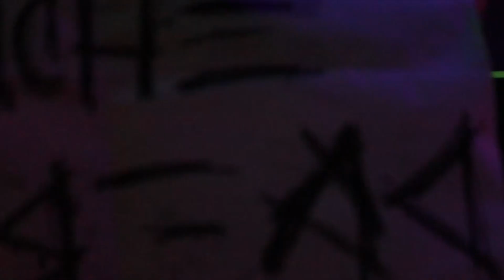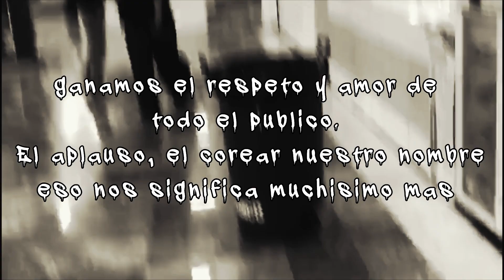tattered file(6) [hdxfinal.drd]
Un poco de lo qué pasó en el Hendrix cuando estuvimos en la final del Life After Death, quieres ver más de estos? Veanlos todos en nuestro canal 🔴‼️